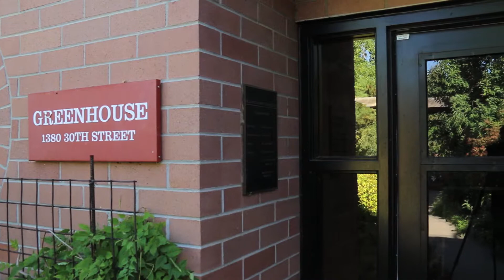Camera setup for experiment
Camera excercise about the greenhouse